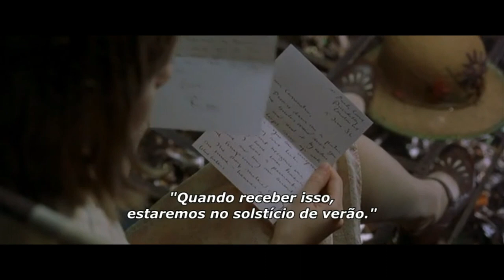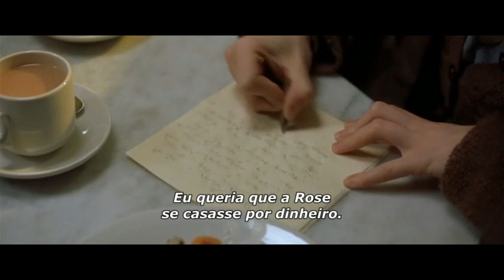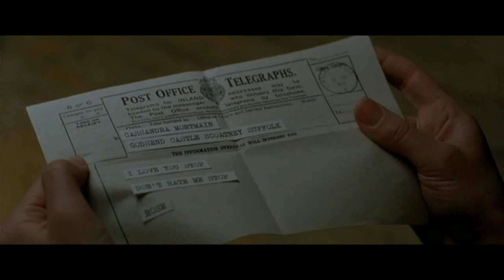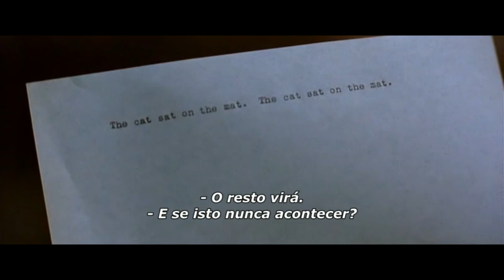HENRY CAVILL - I CAPTURE THE CASTLE [LEGENDADO]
Passado na Inglaterra nos anos 30, o filme conta a história de Cassandra e sua excêntrica família, que luta para sobreviver em um castelo britânico em decadência. Para salvá-los, a irmã de Cassandra quer seduzir seu novo vizinho, o rico Simon.

pois aqui traremos sempre vídeos muito legais e todos
traduzidos para vocês.

THE ORIGINAL VIDEO BELONGS TO BBC FILMS
HCNATION -2023